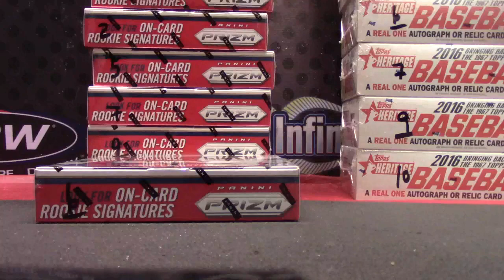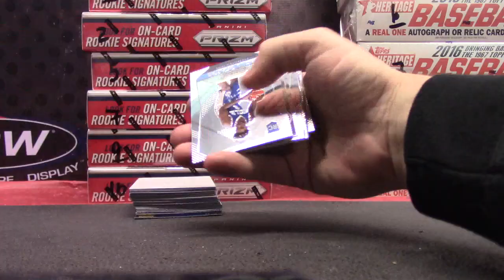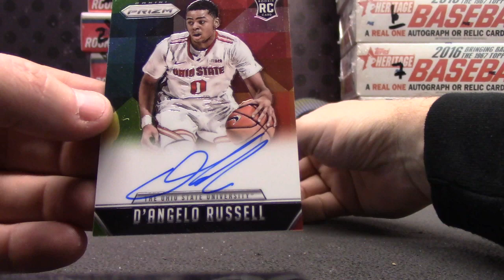Derek's 2015/16 Prizm Basketball Box Break